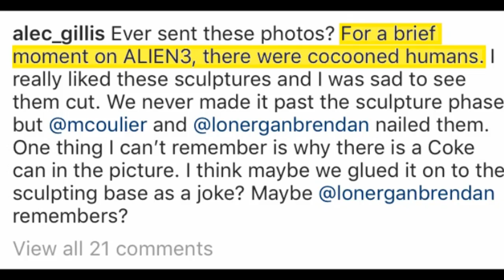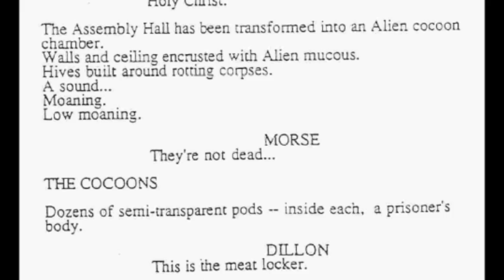Was There a Hive on Fury 161? The Deleted Cocoon Scene - Explained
Was the "Runner" alien born on the prison planet of Fiorina "Fury" 161 creating a hive in preparation for the queen? A lost scene may hold the answer...

WEYLAND YUTANI EXECUTIVES: EmYarUk,  Lady Anne ^^ö^^(Jessica M Kandal, PhD)
WARRIORS: WedgeGTX, LS Gregor

CHESTBURSTERS: Mark Lennon, MattyTee, William "Bill" Weaver, Blake Aleksiak, Charlotte Gregory, Lee Kendrick, AverageSol, Shaun Coulstock, David Grossman, Andrew Syeinmetz, christopher dobson, Adam LaZerte, David Hokanson, Em Norton-Mathews, Anna M32, Demetrius Banks, Robert Johnson, Axel R. Garcia, Waya525, Clark Crown, Jason Dolan, Michael McKinley, John Ambrose, Metatron